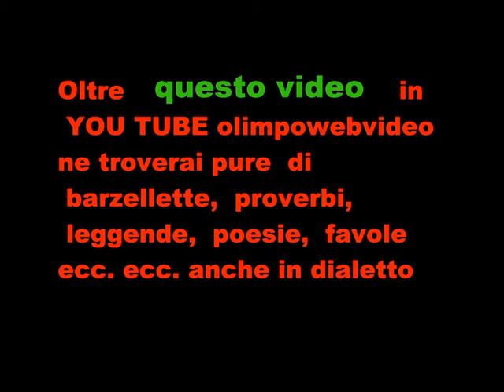FIRLETANZ A Isola Folk del 2011 a Suisio file 016 2° video.wmv